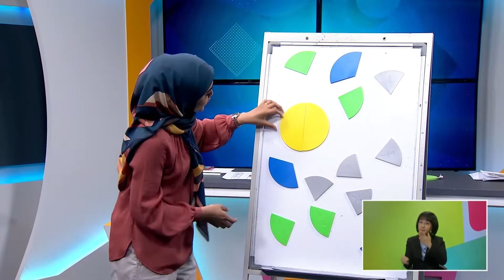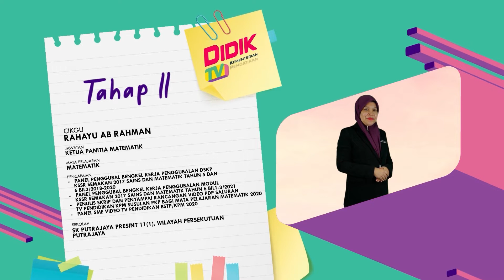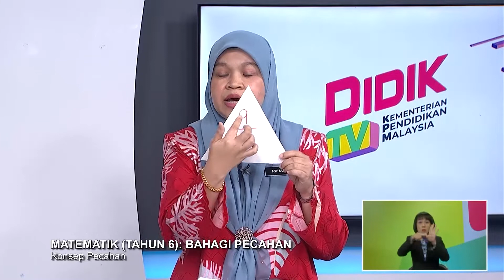Tahap II (2022) - Klip | Matematik (Tahun 6): Bahagi Pecahan - Konsep Pecahan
Tajuk:Matematik (Tahun 6): Bahagi Pecahan - Konsep Pecahan
Guru: Rahayu Ab Rahman
Episod ini berkonsepkan perbincangan interaktif dengan murid bagi operasi bahagi menggunakan gambar rajah dan kaedah pengiraan serta kuiz dan soal jawab sebagai Pentaksiran melalui paparan slaid dan rumusan.